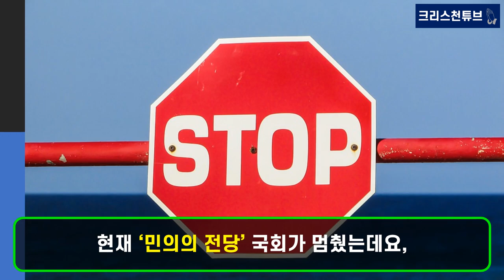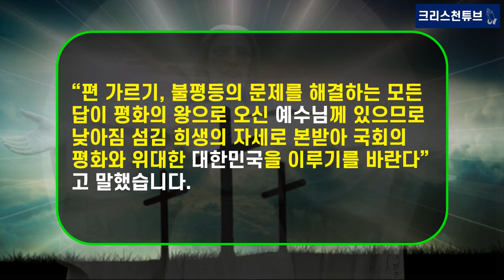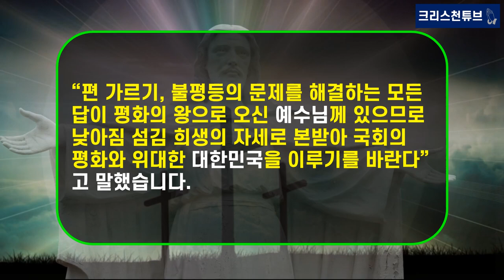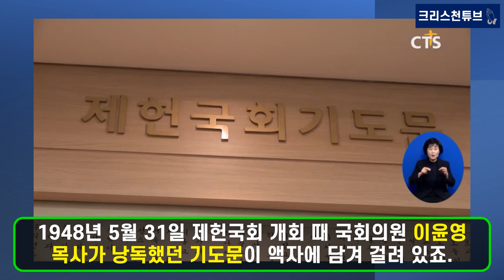[기독교 피플] ‘국회 기도실’ 재개관을 진심으로 축하 드립니다! 1980년 1월 5일 부터 시작된 기도실! 김진표 장로의 기도실 개보수 제안과 교회의 응답! 한교총 감사 예배!